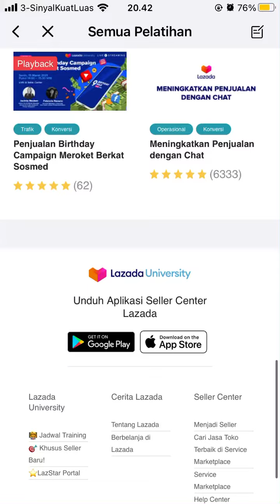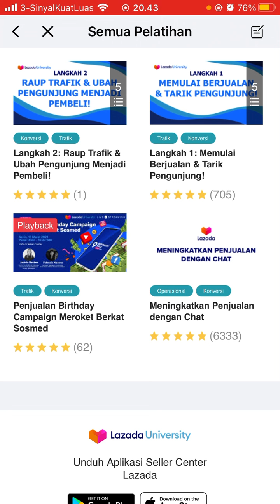Cara Jualan di Lazada Agar Cepat Laku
Hallo bos bis dalam video ini otong bakal sharing ke Bos Bis semua, Cara Jualan di Lazada Agar Cepat Laku,   bagi bos bis yang belum tau yuk simak videonya dan jangan di skip ya biar paham, mudah mudahan bermanfaat :)